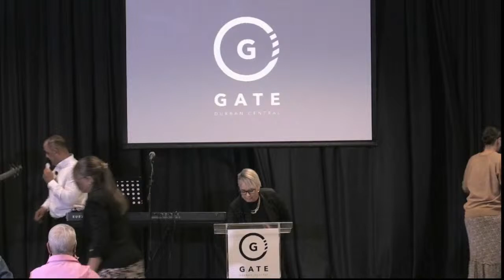Principles Governing Prayer for Wisdom | The Spirit of Prayer Part 17 |Randolph Barnwell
Answers to prayer are prefaced on the proviso that we fulfil prerequisite conditions attendant with the things we ask for. Solomon asked God for wisdom and God gave it to him. What factors, encoded in the content of his prayer, facilitated his reception of wisdom? This teaching probes more deeply into prayers made for wisdom and will enlighten and encourage you.

Join us online at 8:15am for our Sunday morning service.